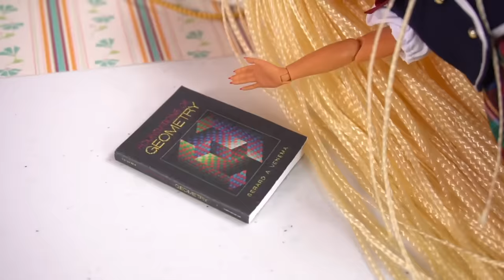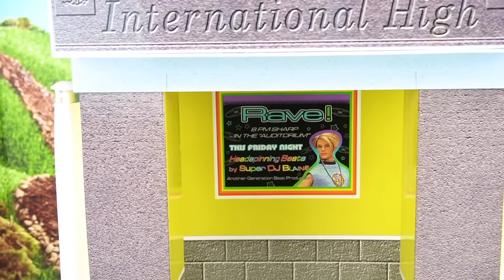LOL OMG Doll Family First Day of High School Morning Routine - Barbie Classroom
The LOL Doll Omg Family is back to school morning routine. The lil sister Mc Swag needs to wake up lol omg teenager Swag. She has new school uniforms and likes eating healthy. The Dolls ride their bikes to school. They realize their old friends are too cool and try to survive a new year of high school. The girls use barbie school lockers and start science class .

More LOL OMG Doll Videos